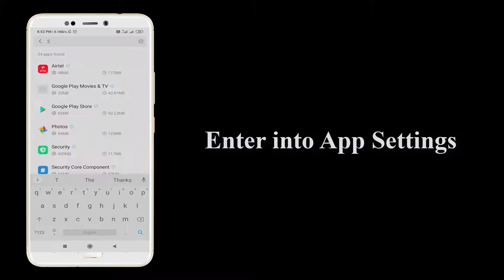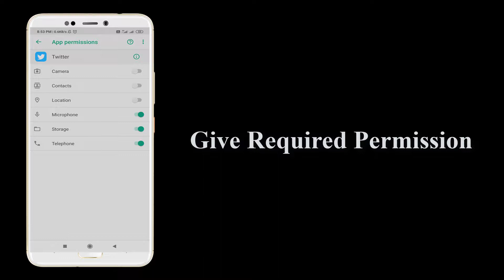Fix Unfortunately Twitter has stopped working in Android & ios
Thank You Everyone So Much For Watch My Video On " Fix Unfortunately Twitter has stopped working in Android & ios ". I Hope This Was Useful And You Learned Something Interesting.

Hope " Fix Unfortunately Twitter has stopped working in Android & ios " useful content.